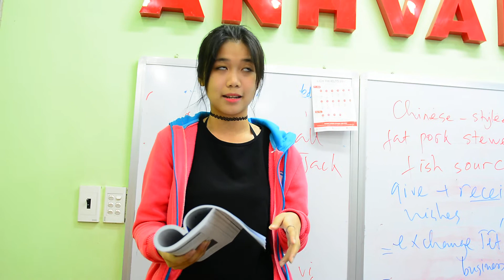[ANHVAN.BIZ] Kinh Nghiệm 17 Tuổi Nói Tiếng Anh Tốt HD 2015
Từ cô bé ít nói, không quan tâm đến ai trong những lớp Anh văn trước đây, cô bé 17 tuổi hoàn toàn thay đổi cá tính và muốn thay đổi bản thân chỉ sau 10 ngày học IELTS tại Anhvan.biz. Bạn tham gia phát biểu, thậm chí Hát Tiếng Anh , và không còn mắc cỡ như ngày đầu. Bạn chia sẽ rằng bạn đã cảm thấy đam mê việc học và do đó, muốn thay đổi bản thân và tương lai.Thầy Gia đã làm điều ấy như thế nào?
Thông tin chi tiết mời các bạn xem thêm tại